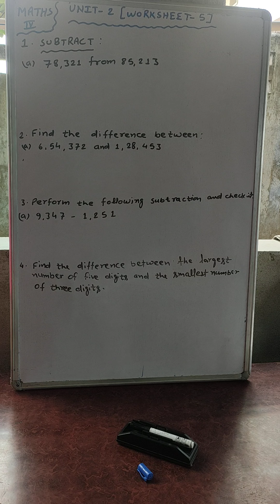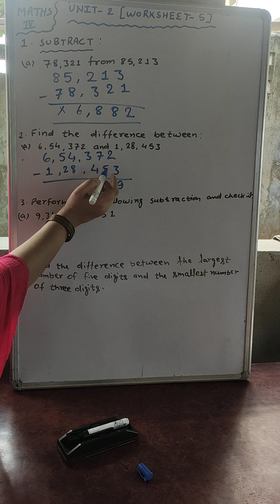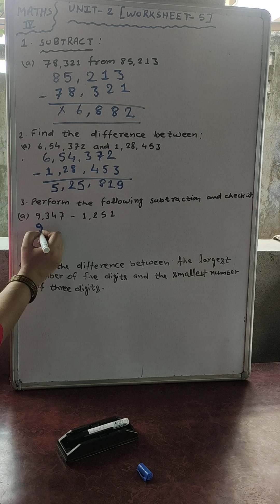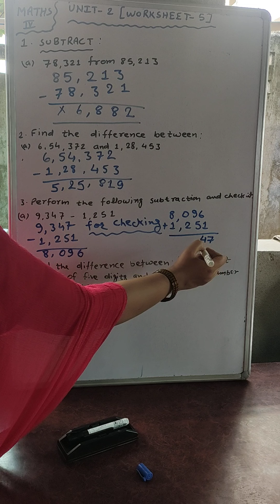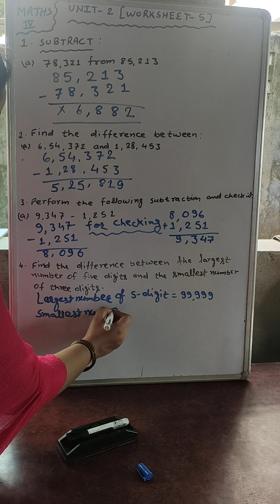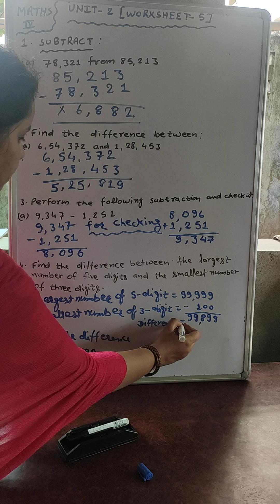Priyashree Verma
Class -4||Primary Mathematics||W-5 of unit -2||